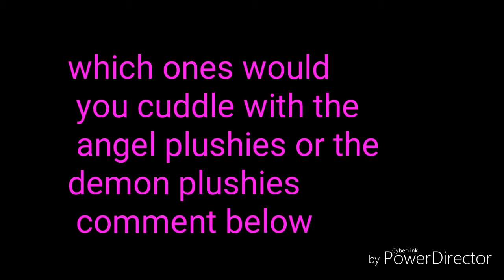Flateon X espeon plushie animation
I wish i had a real espeon and flareon plushie